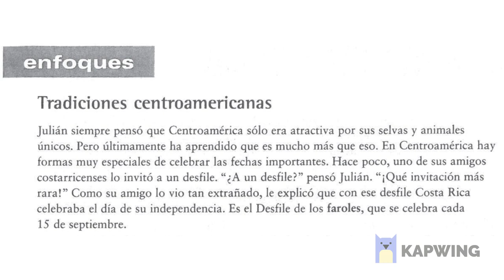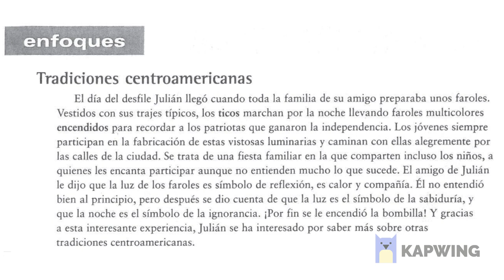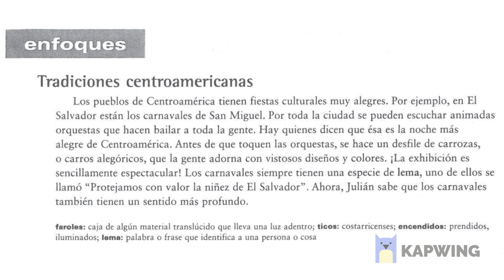D3 - L05 - Enfoques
Lección 5.   Enfoques.